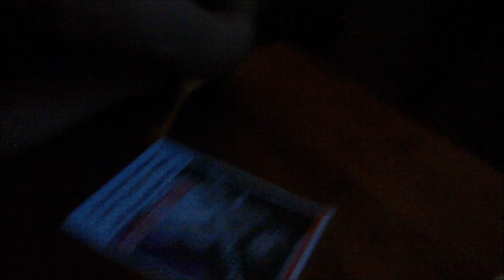Joe McCorriston June Tour Diary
What a fackin' month. Enjoy.